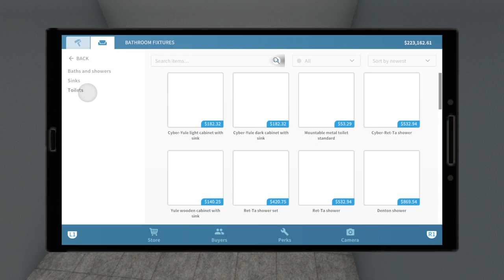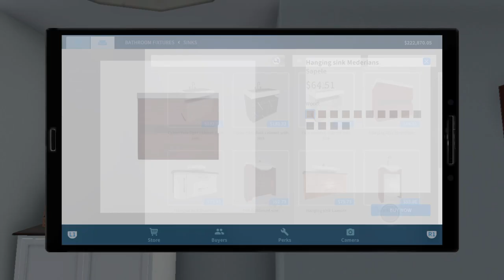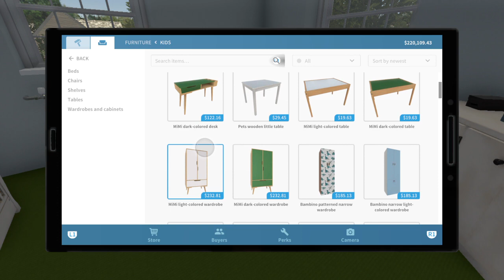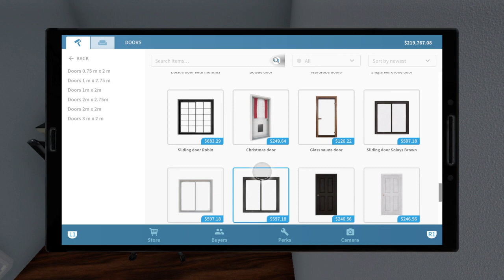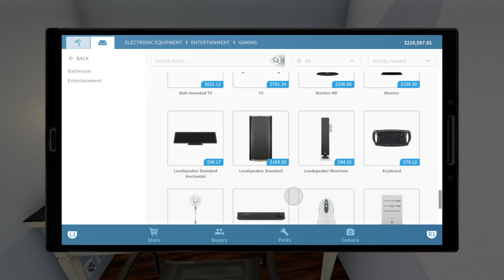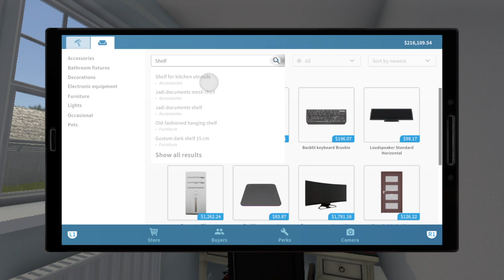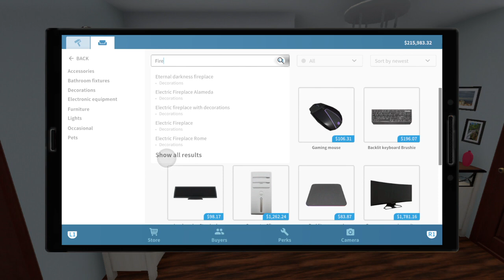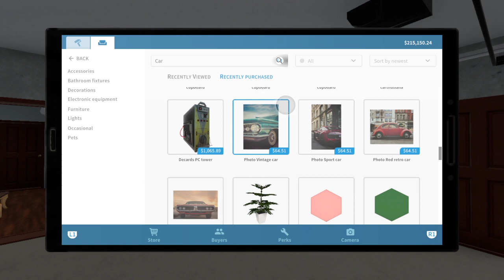Complete Remodel and Sell for a MASSIVE Payout | House Flipper Ep. 7